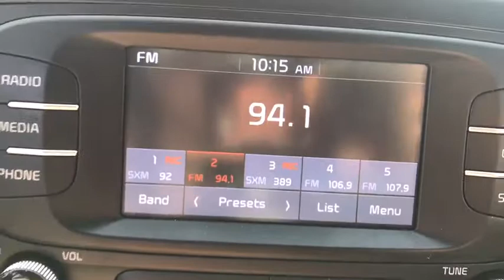2017 Kia Soul Brunswick, Jacksonville, Waycross, Jessup, Hinesville, GA HFX13A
Bright Silver Used 2017 Kia Soul available in Hinesville, Georgia at JC Lewis Ford Hinesville. Servicing the Brunswick, Jacksonville, Waycross, Jessup, GA area.

One-Owner**  Clean CARFAX.  Local Trade*  brSPECIAL FEATURES:  Bluetooth.  Automatic Headlights.  Steering Wheel with Audio Controls.  brFor your peace of mind we have included over 20 plus photos and a video, so you can judge the condition of the vehicle yourself. As you do your comparison shopping, you will see J.C. Lewis Ford offers some of the best values in the market. We will provide you with a CarFax report. Recent Arrival! 25/30 City/Highway MPGbr